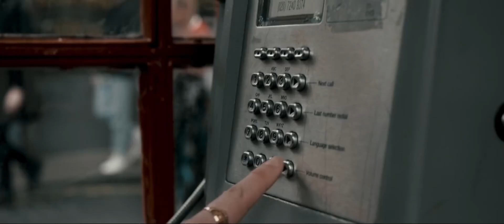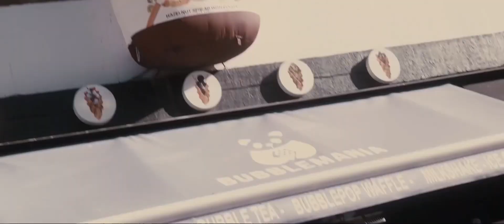London best cinematic 4k video on internet |never seen before footages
London best cinematic video on internet |never seen before footages

Las Vegas Nevada USA cinematic travel film || 4k Ultra || What happen in Vegas ( 4K Ultra )

London is the capital and largest city of England and the United Kingdom, with a population of just under 9 million.[1] It stands on the River Thames in south-east England at the head of a 50-mile (80 km) estuary down to the North Sea, and has been a major settlement for two millennia.[9] The City of London, its ancient core and financial centre, was founded by the Romans as Londinium and retains its medieval boundaries.[note 1][10] The City of Westminster, to the west of the City of London, has for centuries hosted the national government and parliament. Since the 19th century,[11] the name "London" has also referred to the metropolis around this core, historically split between the counties of Middlesex, Essex, Surrey, Kent, and Hertfordshire,[12] which since 1965 has largely comprised Greater London,[13] which is governed by 33 local authorities and the Greater London
In this video you're going to enjoy Cinematic shots of London my home town, the most happening city of the world. See it from a Londoner’s eyes and enjoy. Las Vegas Nevada USA 4k ultra cinematic travel film.

​This channel is exclusively made for Travel, Travellin stories, cinematic videos, 4K Videos, Ultra HD Videos...

In this Channel, you will find cinematic video,cinematic video editing,footage cinematic,cinematic footage,cinematic look premiere pro,cinematic travel video,
footage video cinematic,preset vn cinematic etc